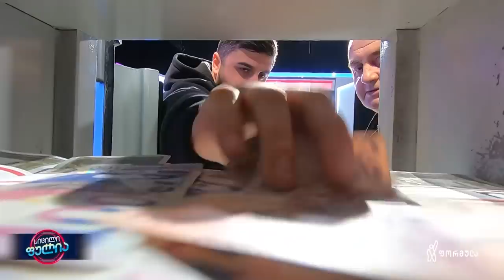სიცილი ფულია - გადაცემა #12 (13 დეკემბერი, 2021)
🎬 00:00 - მისალმება
🎬 02:39 - ელენე ხაჩატურიანი
🎬 11:37 - ოთარ მამასახლისი
🎬 18:59 - გიორგი ჟორჟოლიანი
🎬 26:12 - ბარბარე ღონღაძე
🎬 30:04 - ავთანდილ ქაშაკაშვილი
🎬 36:18 - გიორგი სამსონიძე
🎬 38:25 - შოუს შეფასება

📺 სეზონი #02 | 🎬 გადაცემა #12